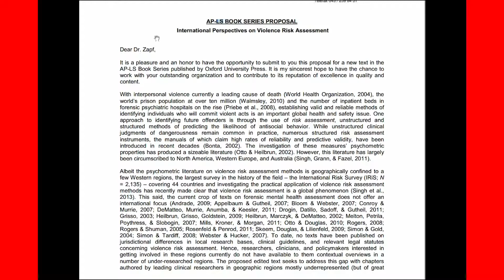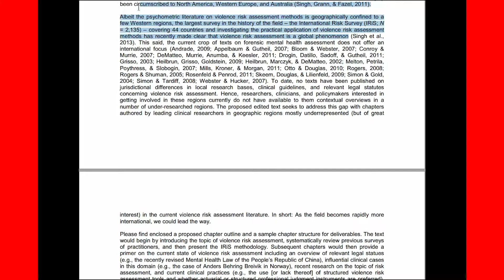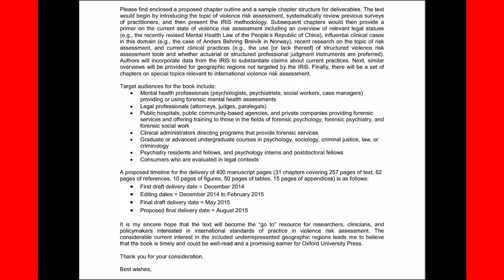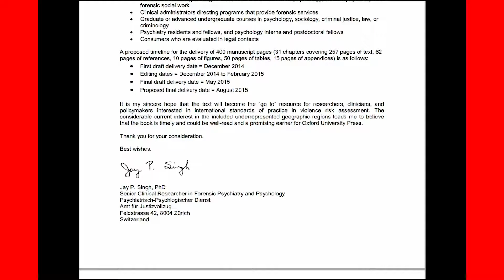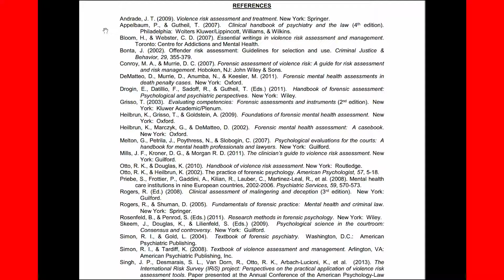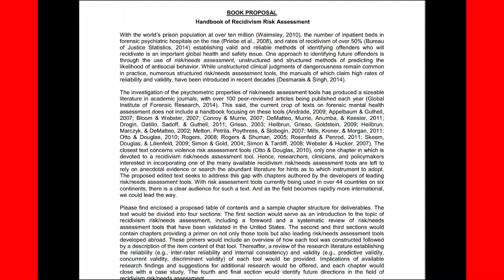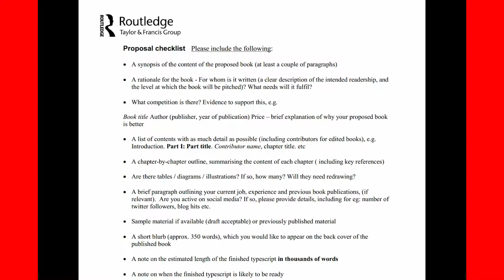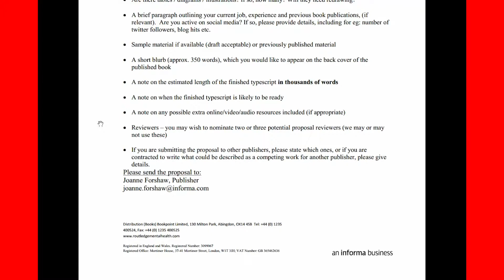The Academic's Guide to Writing a Killer Book Proposal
On this episode of Navigating Academia, Dr. Singh shows you how to write a successful academic book proposal.

Dr. Singh will walk you through 2 actual academic book proposals that he developed which resulted in both books getting published.  They are from prestigious publishing houses within the field of psychology.

The first book, International Perspectives on Violence Risk Assessment, was published by Oxford University Press.

The second book, Handbook of Recidivism Risk/Needs Assessment Tools, was published by Wiley-Blackwell.

As Dr. Singh goes through and tells you exactly what he did for these different proposals. Hopefully you will get good information that you can use in preparing your own book proposal.

Navigating Academia is your leading source for professional guidance on how to advance your career in academia. Hosted by internationally-renowned Cambridge and UPenn faculty member, Dr. Jay Phoenix Singh, this series provides practical advice for tackling the field’s biggest challenges.

ABOUT DR. SINGH

Jay Phoenix Singh, PhD, PhD is a Fulbright Scholar, faculty at both UPenn as well as Cambridge, and the internationally award-winning Founder of the Global Institute of Forensic Research (successful 2017 exit as CEO).

Author of over 75 peer-reviewed articles and books, he completed his graduate doctoral studies in psychiatry at the University of Oxford and clinical psychology at Universitat Konstanz. He was named the youngest tenured Full Professor in Norway in 2014 and, since this time, has become the only psychology professor to have lectured for all eight Ivy League universities (Harvard, Yale, Princeton, Columbia, Cornell, Brown, Dartmouth, UPenn) as well as both Oxford and Cambridge. Dr. Singh is a charismatic academic mentor and coach who uses evidence-based practices to improve the lives of academics of all levels.